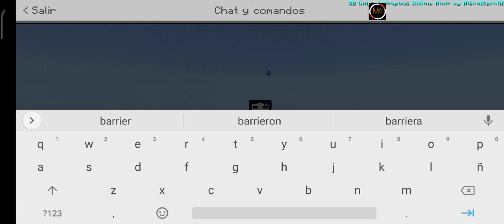comandos para que puedas trollear a tus amigos 😈👍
es mi primer video en YouTube 😃 que díos los bendiga :)